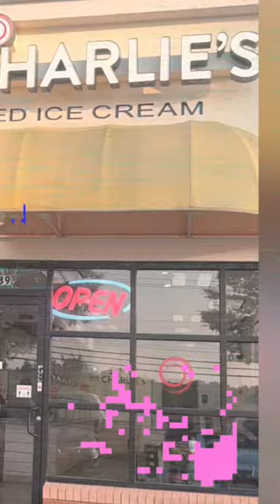At sweet Charlie’s Roll Ice Cream with my sister